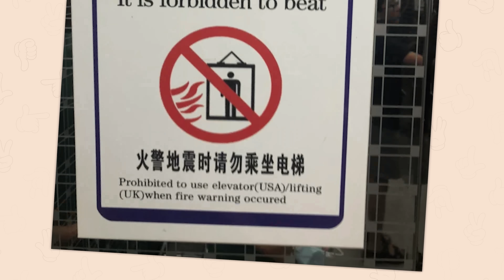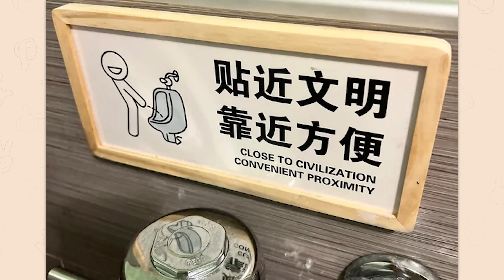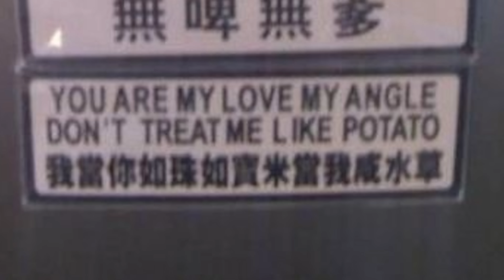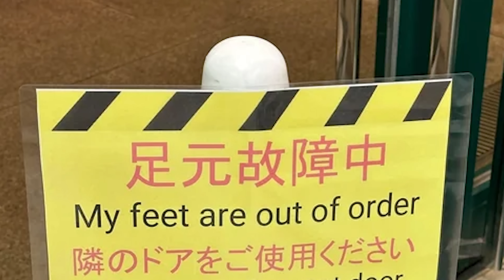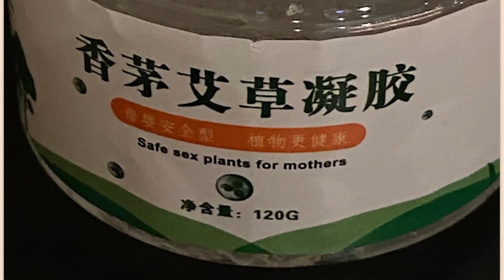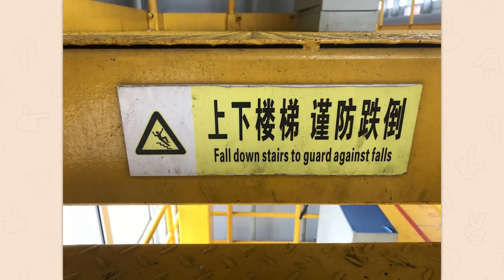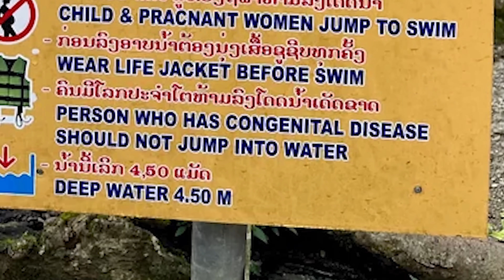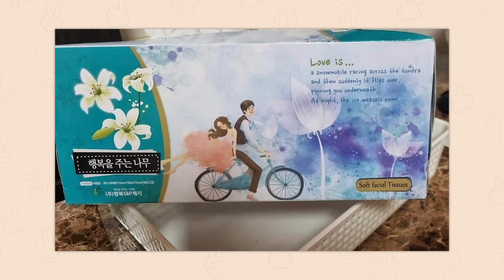r/Engrish | hmmmm...??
Top posts from r/Engrish on Reddit. Video credits below.